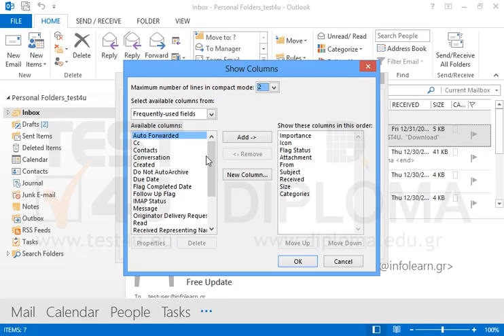Display the column To next to the column From in your Inbox and apply ascending sorting.